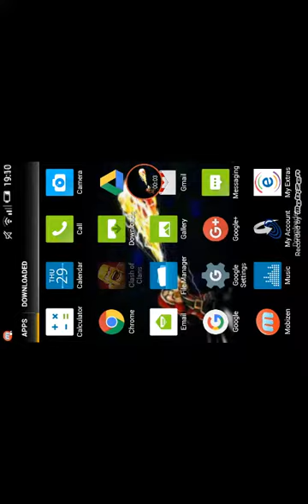Loot raids great loot